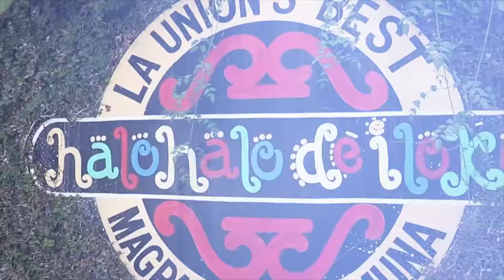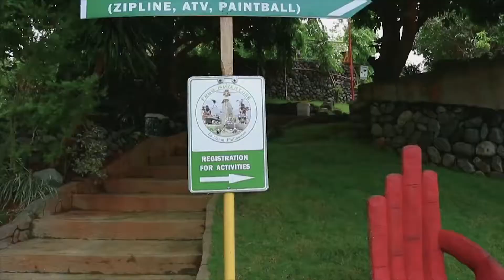La Union Destination and Promotional Video